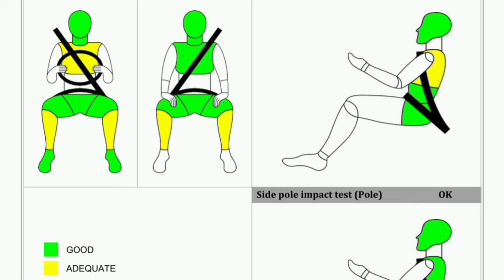Tata Nexon crash test Bharat Ncap! 5/5 stars.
Bharat Ncap recently crash tested Nexon. In which the ice & ev both versions scored 5/5 stars. This video is all about that.

Curvv ev crash test video.

Curvv ice crash test video.